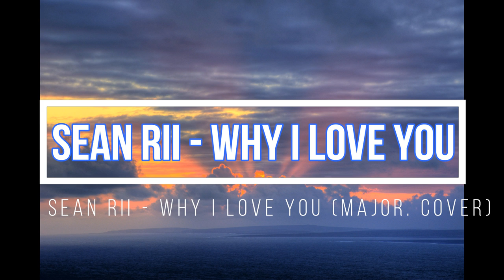Why I Love You (MAJOR Cover)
Sean Rii - Why I Love You (MAJOR  Cover)